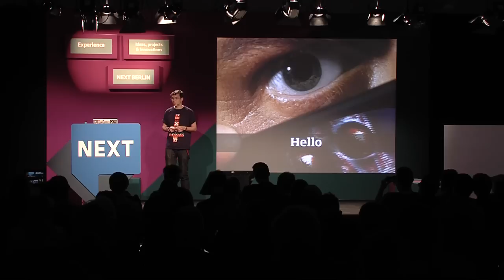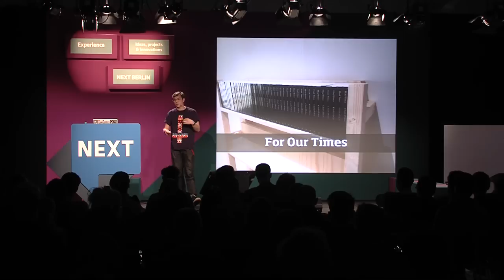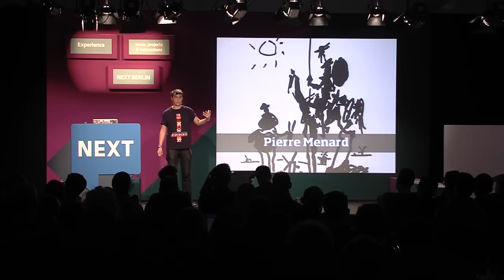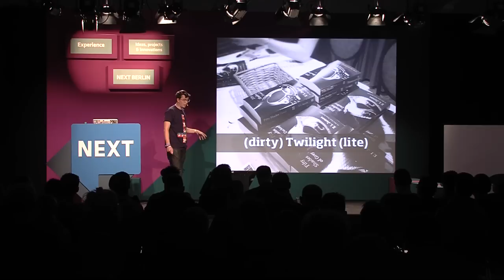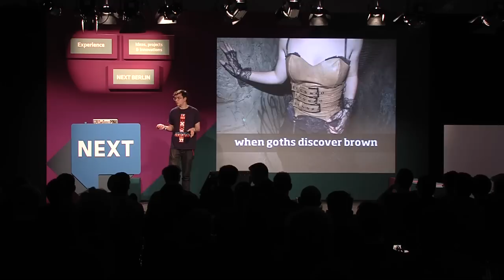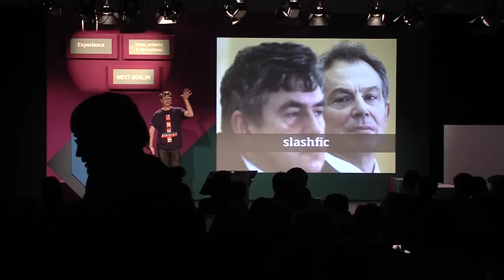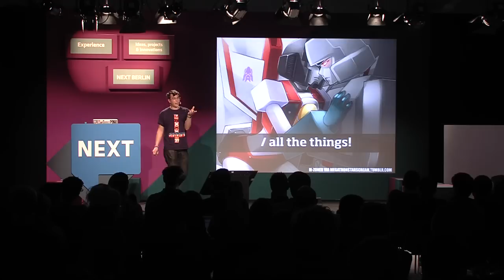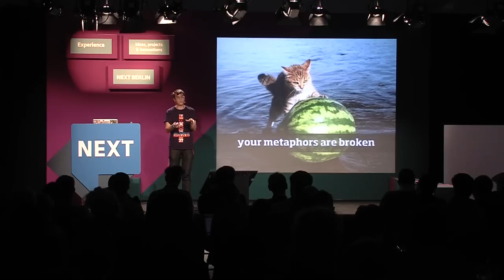James Bridle - Metaphors Considered Harmful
Talk by James Bridle, RIGSpeaker at NEXT Berlin 2012